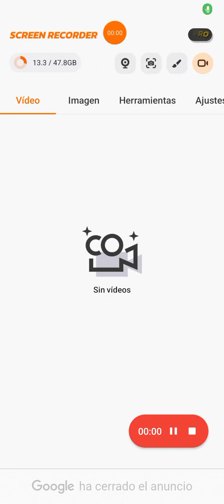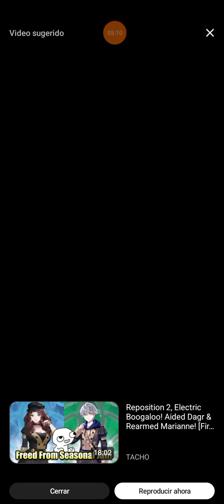showcase de heroes finalmente liberaron a dorothea,gaspar,ashe de la prision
What do you tell me, I am your dearest uncle Train, welcome to a new showcase of heroes on this occasion we will have a full banner focused on three house where we will have the arcane version of Marianne finally released from the seasonal pool to Ashe, Gaspar and Dorothea we have to leave Of course, the latter had a minimum of 3 alts, while in the case of Ashe and Gaspar they had seasonal beach alts for what was lost, this is my first video that I have recorded from my new mobile phone, so to speak, a test video to measure the quality of my video. Since I use my new phone more for personal use, the old one I use to play directly, that was my real idea, as long as I have both phones for different uses, it works for me if I need to find a cover for the old one and a protector since it is damaged. the screen doesn't ask me how

何を言いますか、私はあなたの最愛のトレイン叔父です、ヒーローの新しいショーケースへようこそ、この機会に、3つの家に焦点を当てたフルバナーがあり、最終的に季節プールからアッシュに解放されるマリアンヌの難解なバージョンが表示されます、ガスパールとドロテア、私たちは去らなければなりません もちろん、後者には少なくとも3つのオルトがありましたが、アッシュとガスパールの場合、失われたものの季節のビーチのオルトがありました、これは新しいビデオから録画した私の最初のビデオです携帯電話は、いわばビデオの品質を測定するためのテストビデオです。私は新しい携帯電話を個人用に使用し、古い携帯電話は直接再生するために使用します。両方持っている限り、それが私の本当の考えでした。さまざまな用途に携帯電話を使用しているため、古い携帯電話のカバーとプロテクターを見つける必要がある場合は、画面が破損しているため、方法を尋ねられません。

que me cuenta yo soy su queridisimo tio train sea bienvenido a un nuevo showcase de heroes en esta ocasion tendremos un banner full enfocado a three house donde tendremos la version arcana de marianne finalmente liberados de la piscina seasonal a ashe,gaspar y dorothea hay que dejar claro que esta ultima tuvo minimo 3 alt mientra que caso de ashe y gaspar tuvieron alt seasonal de playa para lo perdido este mi primer video que tengo grabado desde mi movil nuevo es  por asi decirlo un video de prueba para medir la calidad de mi video ademas ya que mi movil nuevo lo uso mas para uso personal el viejo lo uso para jugar directamente esa era mi idea real a mi   mientra tenga ambos movil para uso distinto me sirve  eso si necesitare buscarle un cover al viejo y protector ya que se le esta dañado la pantalla no me pregunte como